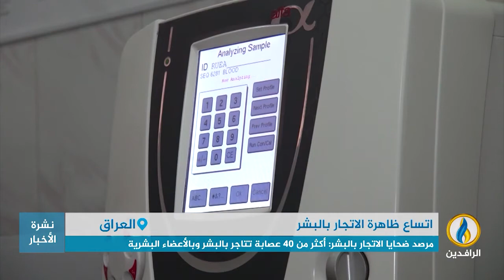تقرير إخباري.. الاتجار بالبشر أحد أخطر مشاكل العراق بعد عام 2003